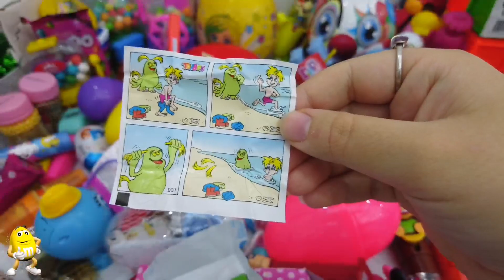Yummy Gold Chocolate, Lollipop Candy opening, Very Yummy Rainbow Candy, Yummy Kinder Surprise ASMR.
Yummy Gold Chocolate, Lollipop Candy opening video ASMR Videos

Very Yummy Rainbow Candy Yummy Kinder Surprise Egg Toys Opening - A Lot Of Kinder Joy Opening Videos.